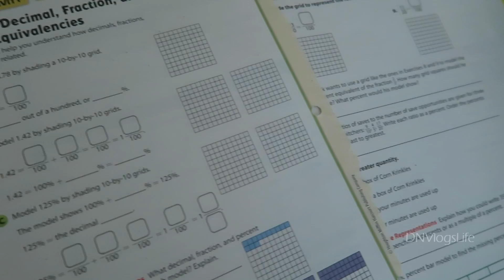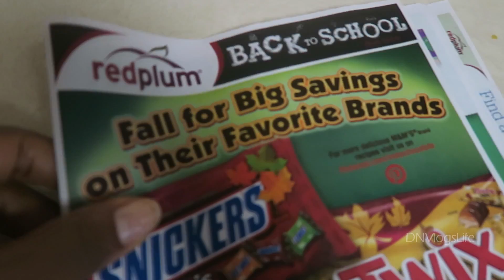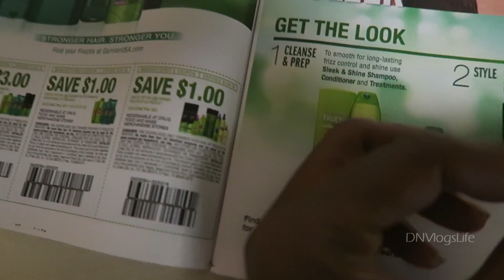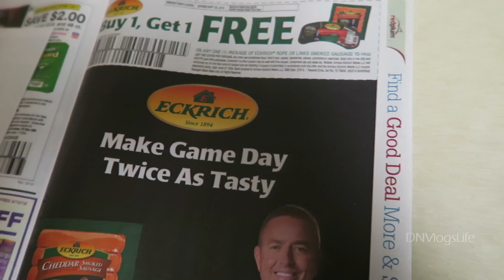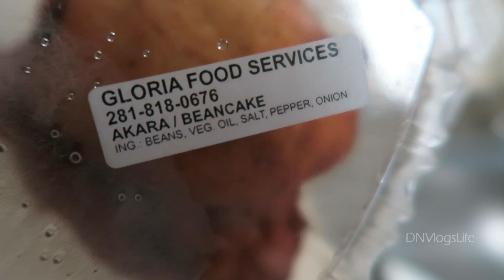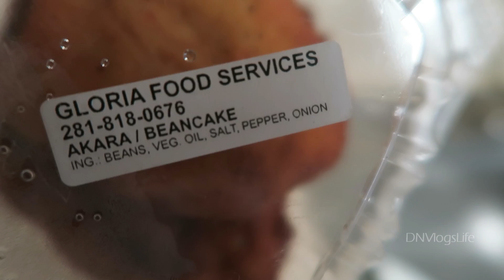TOO MUCH HOMEWORK + WEIRD BUG + MAKE OGI | VEDA DAY 31 | August 31st 2016 | DNVlogsLife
In this last VEDA video, the girls come home from school with a ton of homework. Watch our after school routine and a sneak peak into 3rd grade homework and 6th grade homework. We also meet up with Lil Friend and find the weirdest bug ever! The day ends with showing you how to make ogi which we eat with Akara.

Thanks to "Galaxy Phone" who told me tat the weird bug is a cicada

Our Body and Hair Care Products
P e r I s c o p e: sawahtwit (DiscoveringNatural)